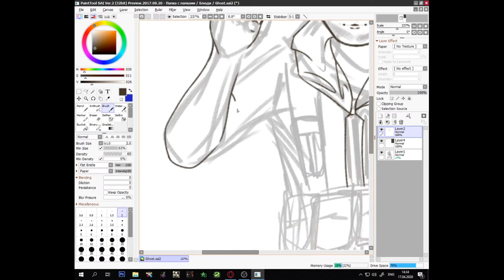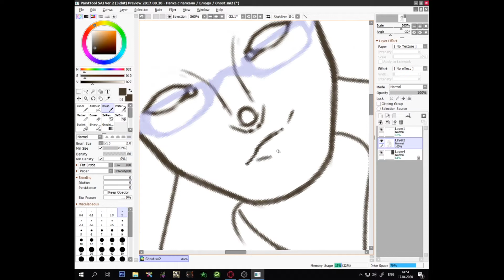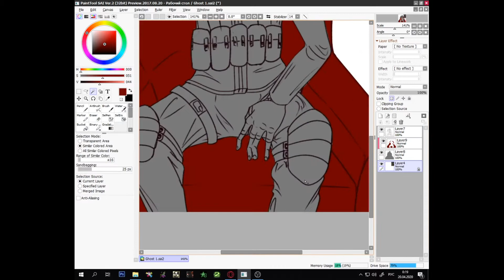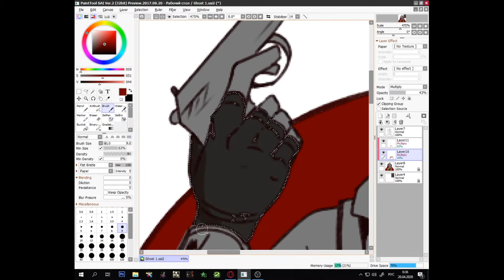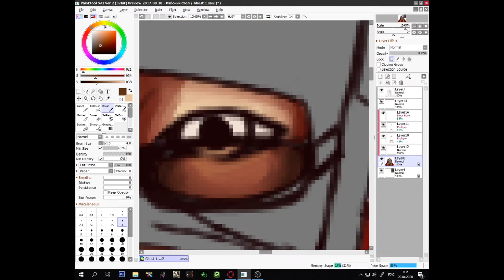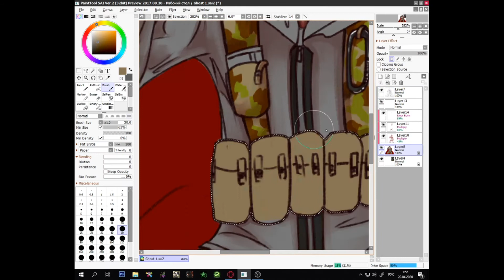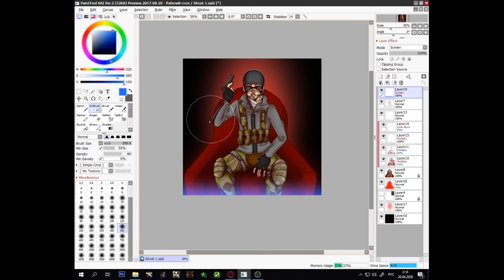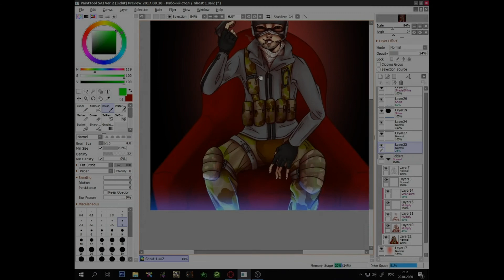Bad Guy [CoD SpeedPaint]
Yes, I realy liked her drawings :)

1) DJT & Undernamedpanic - Ragnarok
2) Summon The Beast - Killer Instinct
3)Teminite - Beastmode

Hey, did you like the video? I will be very grateful to you!🖤